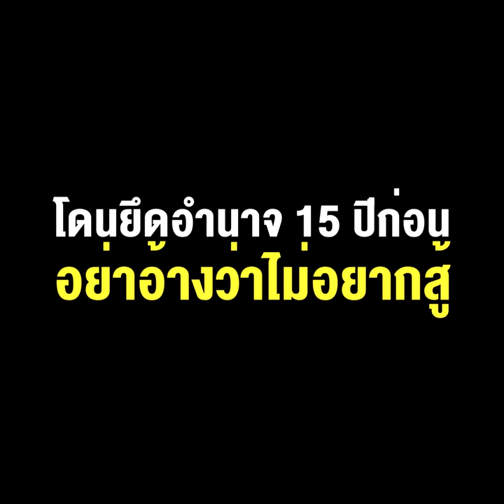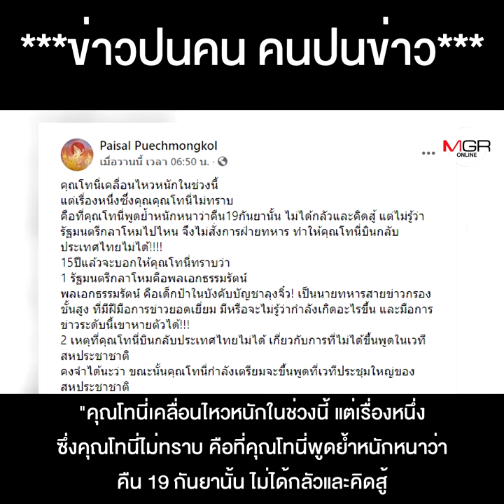จับโป๊ะ “โทนี่” โดนยึดอำนาจ 15 ปีก่อน อย่าอ้างว่าไม่อยากสู้ ที่แท้มือไม่ถึง ใช้คนไม่เป็น !!